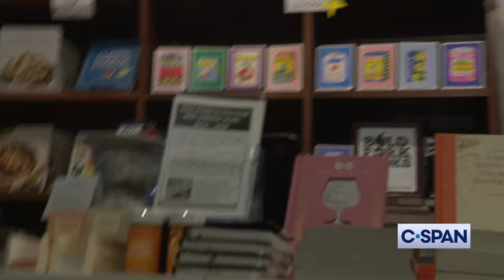Kamala Harris visits Bold Fork Books culinary bookshop in DC on Small Business Saturday (11-30-2024)